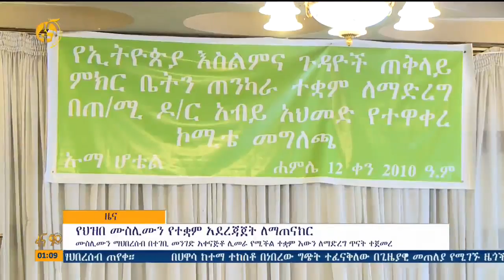የሙስሊሞች መፍትሄ አፋላላጊ የጋራ ኮሚቴ ስራውን መጀመሩን ገለፀ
የሙስሊሞችን ችግር በማጥናት የመፍትሄ ምክረ ሃሳብ ለማቅረብ የተቋቋመው የጋራ ኮሚቴ ስራውን መጀመሩን ገለፀ